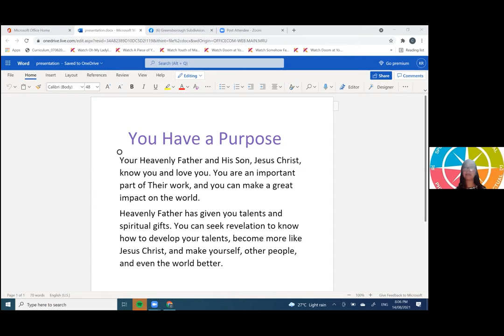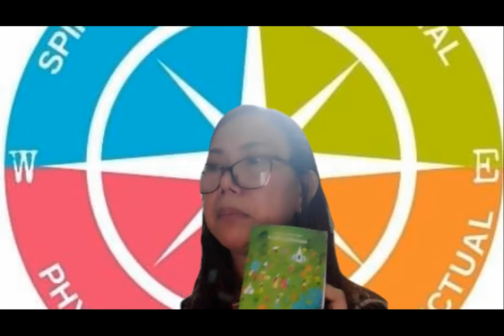Sister Cynthia Tizon on the Importance of Come Follow Me, Daily Scripture Study and Sunday Classes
This video was shared during Ward Youth Council last August 14, 2021.